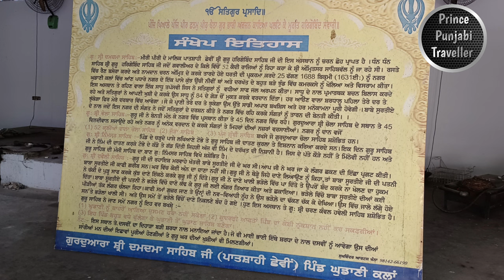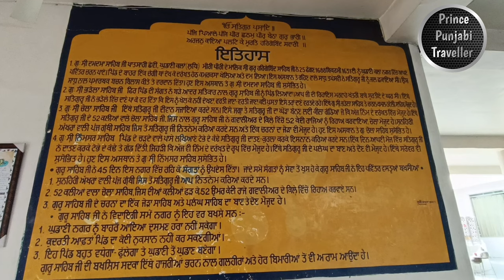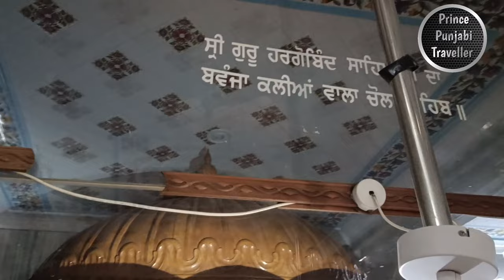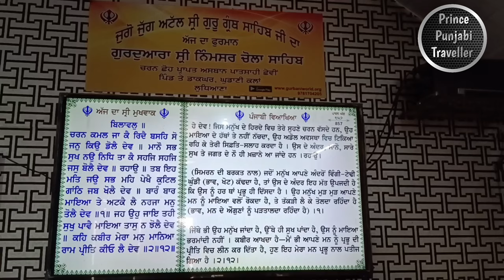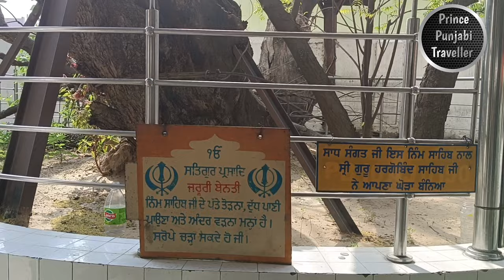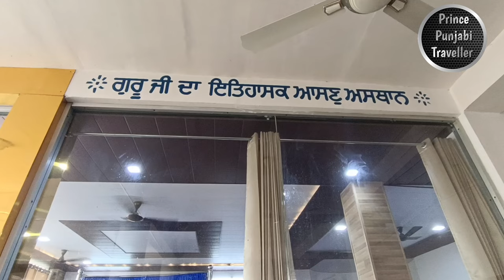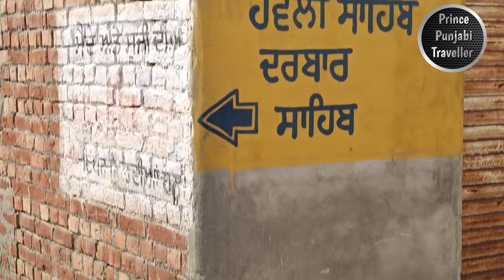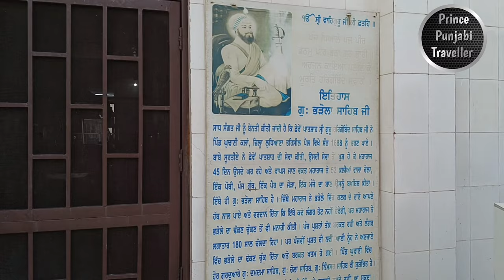Gurudwara Damdama Sahib | Ghudani Kalan | Doraha | Ludhiana | Prince Punjabi Traveller 🧳 🙏🏻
Ghudani Kalan is a village in the Payal tehsil of Ludhiana district in Punjab, India. It has a population of about 5,295 people and an area of 1517 hectares. It is situated 6 km away from Payal and 42 km away from Ludhiana. The village is famous for its historic Sikh Gurdwaras that are associated with Sri Guru Hargobind Sahib Ji, the sixth Sikh Guru. The Gurdwaras are:

- **Gurdwara Sri Damdama Sahib Ghudani Kalan**: This is where Guru Hargobind rested after being released from Gwalior Fort in 1631³.
- **Gurdwara Sri Haveli Sahib**: This is where Guru Hargobind stayed at the house of Baba Surtya Ji, who served him with wheat from a miraculous pot called Bharhaula⁴.
- **Gurdwara Sri Nimsar Sahib**: This is where Guru Hargobind brushed his teeth with a nim twig that grew into a tree with unique leaves⁴.
- **Gurdwara Sri Chola Sahib Ghudani Kalan**: This is where Guru Hargobind held daily congregations and left some precious gifts, such as a chola (robe) with 52 kalian (tassels), a pair of shoes, and a gutka (booklet) of Gurbani⁴.

Ghudani Kalan is a place of spiritual significance and historical heritage for Sikhs and others who visit the village.

Location:- PXHM+6JW, Gurudwara Chola Sahib Road, Ghudani Kalan, Punjab 141419.